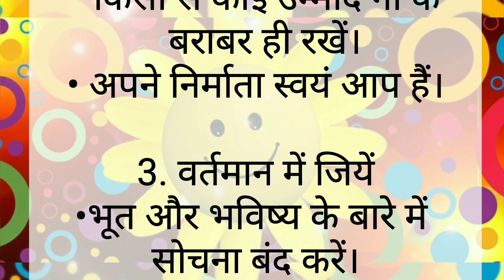हमेशा खुश रहने के उपाय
इस विडियो का उद्देश्य मानव जीवन में मनोरंजन के साथ साथ एक सभ्य एवं स्वस्थ समाज की अवधारणा से प्रेरित है.
This video content are taken from pixabay app and other internet sources.
 english channel.